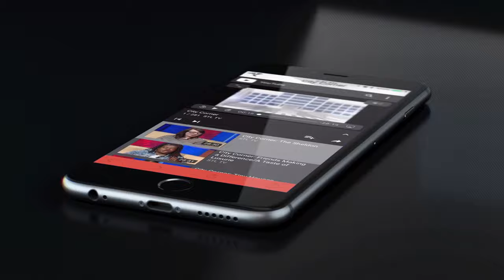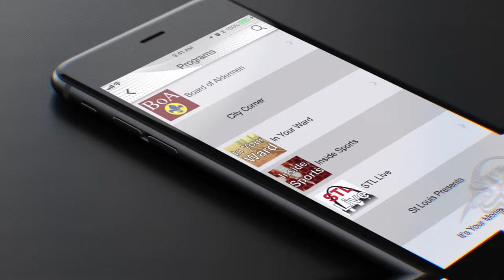City Corner: February 2020 - NGA in St. Louis / Wendell O. Pruitt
On this episode, Robin Boyce discusses the National Geospatial-Intelligence Agency and the opportunities it will be expanding in St. Louis.  Also, Wendell O. Pruitt an ace pilot of the Tuskegee Airmen, talks his contributions and legacy he left in the city.